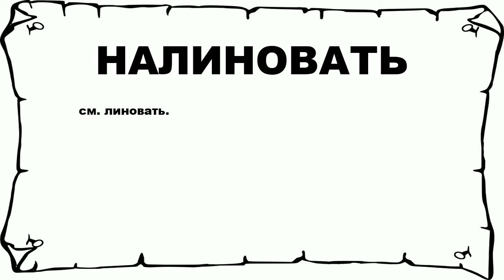НАЛИНОВАТЬ - что это такое? значение и описание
Хочешь знать что значит НАЛИНОВАТЬ? тогда слушай до конца. n n см. линовать. n n Больше слов